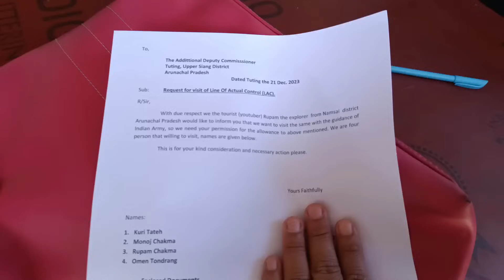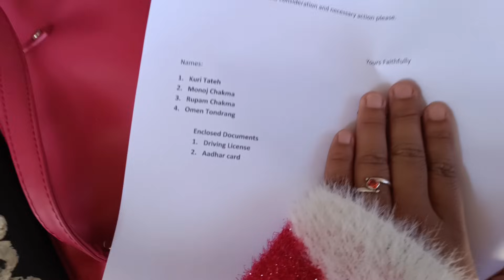what should we do before Going to China Border as extremely, Oldest hanging bridge in Upper Siang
Guys Finally 2k hogya thankyou soo much everyone, Last tk dekdene ke liye shukriya❤‍🩹